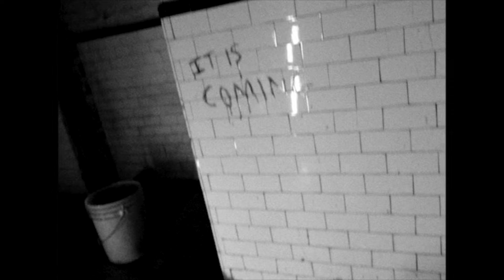Antrum (2019) This Movie Will Kill You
Cursed films is one of my favorite subgenres of horror.  Movies about or that deal with killer cinema.  You know the trope.  If you watch this movie, you will die.

Maybe it was the Ring that really sparked my interest in the genre.  Maybe it was Monty Python’s funniest joke in the world sketch.  Whatever the case may be, I absolutely love the idea of a film being so scary or so cursed that it will literally kill you if you watch it.

So when I heard about Antrum: The Deadliest Film Ever Made from 2018, I had to check it out!  Even if the movie is bad, I still want to see it.  It was made by the good people at Uncork’d Entertainment and they seem like a film company reminiscent of Wild Eye or The Asylum.  Uncorked made groundbreaking cinema like The 13th Friday, Paintball Massacre, and who forget Beasterday?  Yeah.. with titles like these, how can you go wrong?

So will Antrum scare you to death, or will you end up dying of boredom?